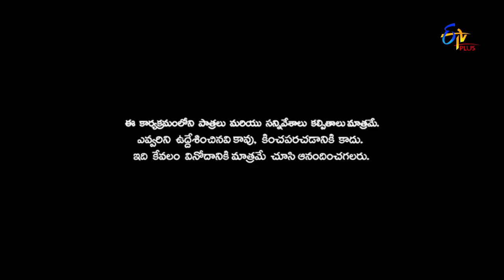Patas | Yadamma Raju & Express Hari Performance | 28th March 2018 | ETV Plus